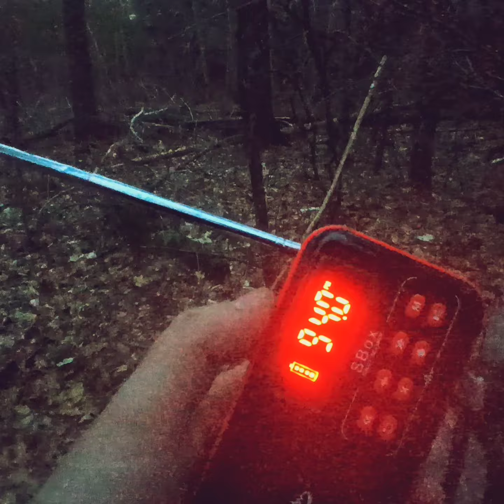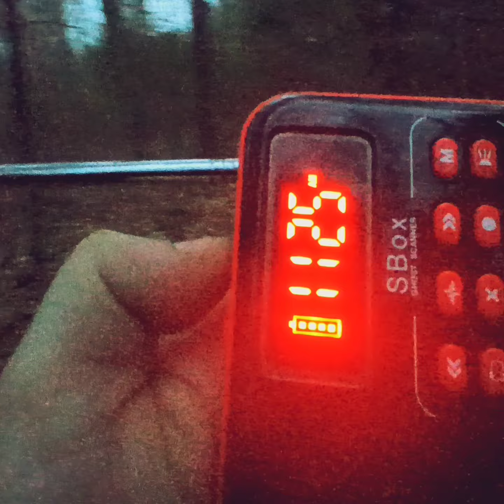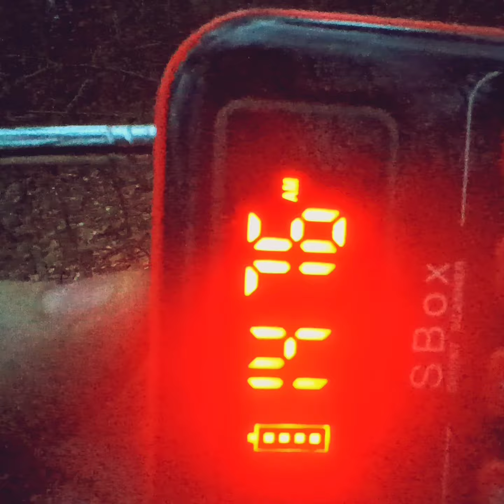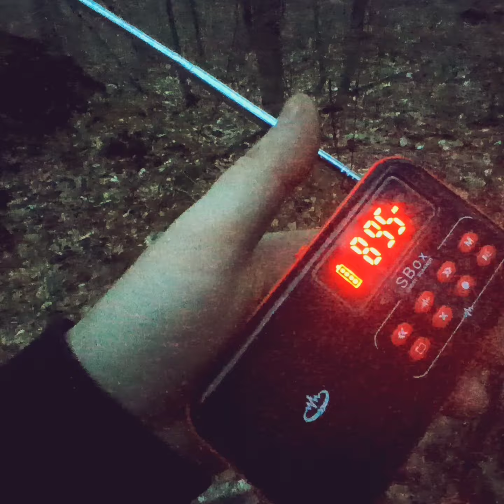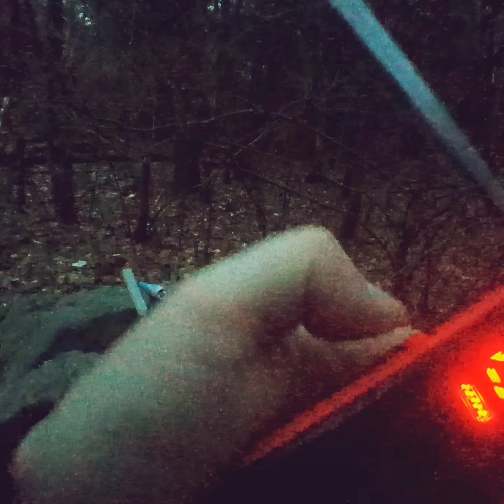Voices on sbox an flash light test #1